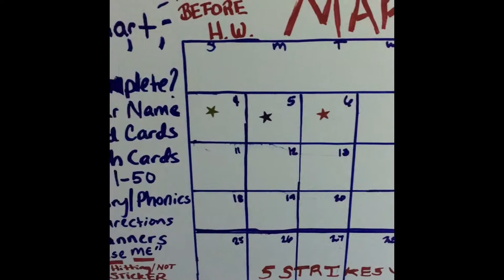Parenting Tip: Daily Activity & Behavior Chart for Structure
Hi there!! My kids are 19, 9 and 4. Parenting can be verrrrry overwhelming. This easy monthly chart I created helps to create structure for myself and my youngest boys. All items can be purchased from the dollar store. This is for Moms and Dads. I hope this helps you because it has really helped me.

Items Needs:
Poster Board
Markers
Tacks
Stickers

FB: Dreamy Beads by SharonV